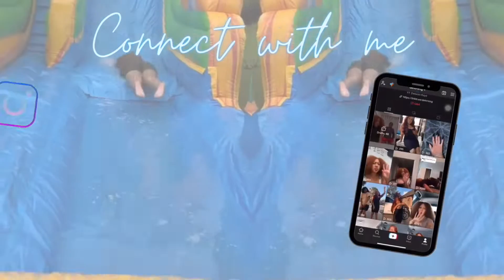Trying An ENTIRE Wine Advent Calendar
Wassup y'all! Trying all this wine was definitely an experience. Hope everyone has a safe and happy new year! Bigger and better things coming!

Go check out Lakey Inspired!